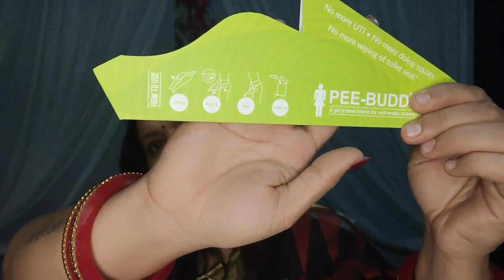Let's talk about PERIODS| Menstrual cups|How to Use It|Cramps|Women Hygiene ft. Pee Safe & Pee Buddy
Hello Hi Namakar,

Ye just ek kosish hai to have a world where periods is not a Taboo.
And yes this is not at all a PEE Safe Sponsored video...
and if you think it is then please check video from 18:58 sec

stay.perfectly.imperfect